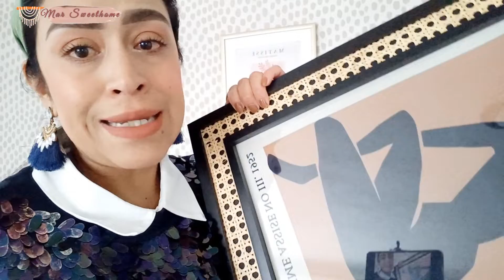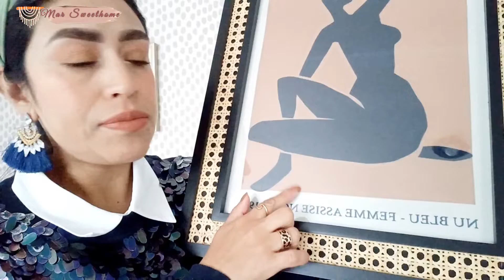🔸️Haul Deco +Regalos de Cumple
holaa Bienvenid@s aun nuevo video donde les comparto un haul de decoración y regalos de cumple ...

shein

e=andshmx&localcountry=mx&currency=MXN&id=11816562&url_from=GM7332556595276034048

1 pieza con patrón de cuadros de color al azar Toalla o 1 pieza Toalla de baño

1 pieza Funda de cojín sin relleno de dos colores

1 par pendientes largos con redondo con diseño de sol con abertura